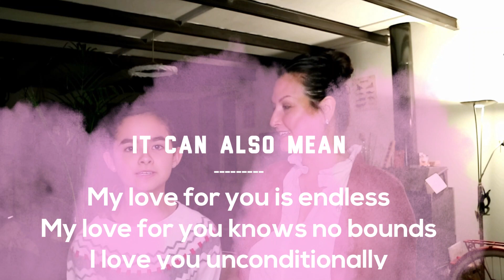How to say I love you in French: 13 phrases with Je t'aime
▶ In this video learn how to say and pronounce I love you in French. In total, you'll learn 13 French love phrases using the verb "aimer" and the phrase "Je t'aime". You can use these in texts, emails, romantic letters or say them face to face to your husband, wife, boyfriend, girlfriend or to yourself in the mirror if you're a little narcissistic.
1) 0:38 : Je t'aime
2) 1:07 : Je t'aime beaucoup
3) 1:22 : Je t'aime très fort
4) 2:06 : Je t'aime à la folie
5) 2:40 : Je t'aim à mourir
6) 3:01 : Je t'aime de tout mon coeur
7) 3:29 : Je t'aime d'un amour sans limite
8) 3:42 : Je t'aime jusqu'a la lune et le retour
9) 4:08 : Je t'aime pour toujour et à jamais
10) 4:19 : Je t'aime comme personne n'a jamais aimé.
11) 4:38  : Je t'aime plus que la vie
12) 4:49 : Je t'aime pour léternité
13) 5:06 : Je t'aimerai jusqu'à mon dernier souffle

▶ See the entire written post about these 13 French I love you phrases

▶Who are we? We're mother and daughter living in France since 2011 and we like to talk about travel and lifestyle usually with a French twist. The rest of the family is camera shy but sooner or later I'll convince them to get in front of the camera...

▶Have a question about life in France, raising bilingual kids or visiting France? Let me know and I'll try to cover it here on Youtube or on my blog.